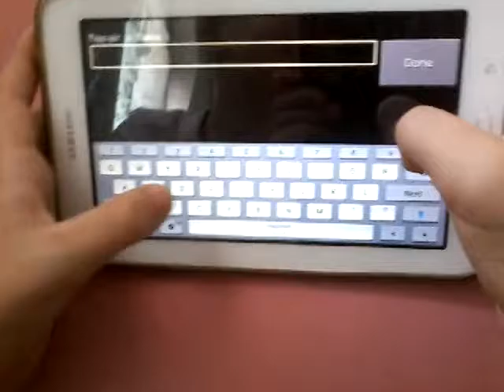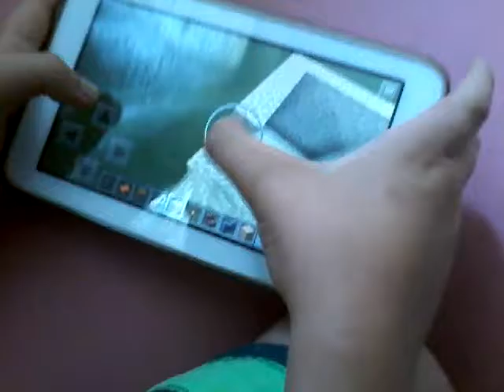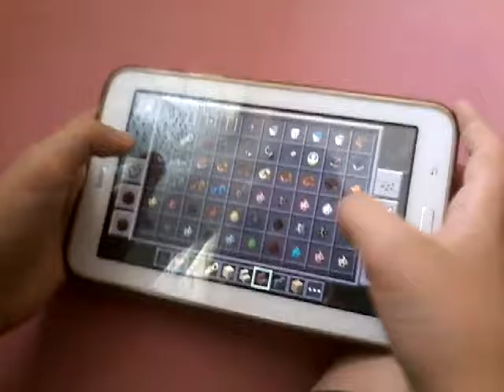Si te ndreqim shtepia ne mincraft pocket edition 0.15.4.0